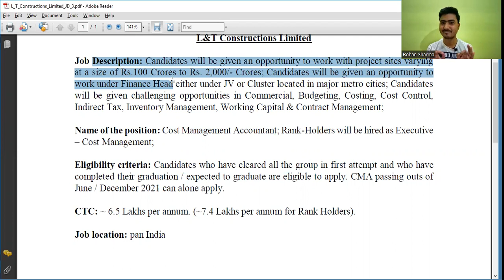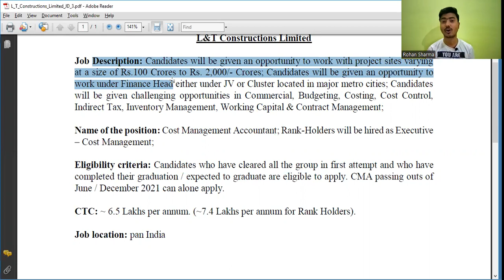CMA Campus Placement | CMA Campus Salary | CMA Campus Eligibility | L&T Construction